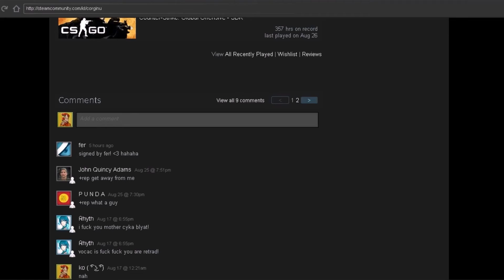I met FER in CSGO!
luv you FER bby  ,fallen is better though